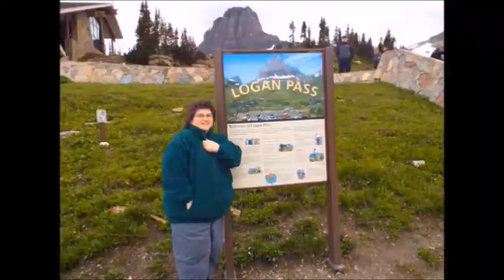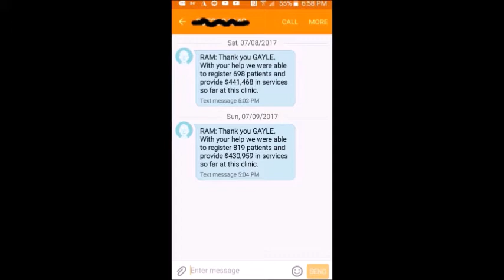Volunteering at the Free Remote Area Medical Clinic in Athens TN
I helped give free medical care to the needy by volunteering with Remote Area Medical in Athens, Tennessee (RAM). It made my 50th birthday even more special. I helped as general support in the vision area. Remote Area Medical also had dentists, physicians and specialists who volunteered to see patients. They came to Athens , Tennessee for a two day medical clinic. The Lion's Club hosted RAM and did a fabulous job. Volunteering was an amazing experience. I included the text messages of stats that Remote Area Medical sent.You can see how busy RAM volunteers were during their time in Athens. The Good Faith free medical clinic in Athens will help with follow up.

Gayle Crabtree
448 Cummings St. Box 173

Thank you for being part of my YouTube community.